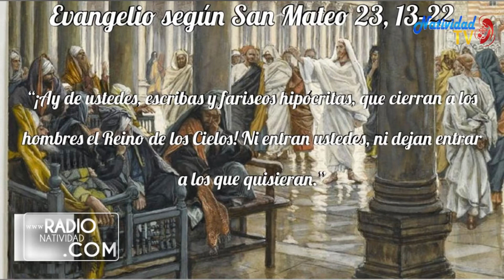EVANGELIO DE HOY | Lunes, 22/08/2022 // Pbro. Juan Carlos Gómez Yánez